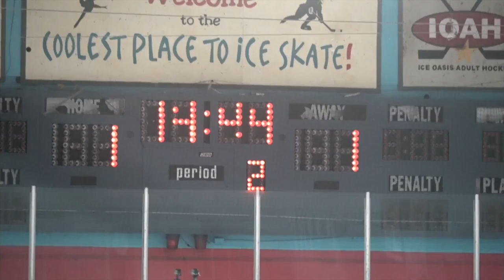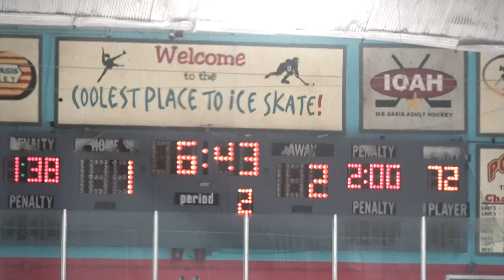Jr. Sharks 14u A vs. Blackstars 09-10-2016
Sept. 10,  2016 in Redwood City